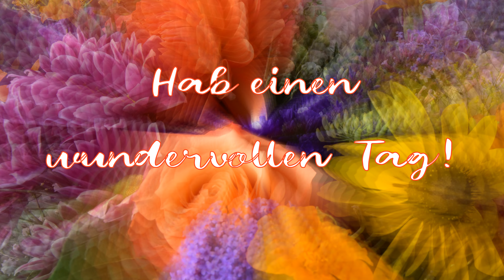Geburtstagsgrüße für Alea!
Liebe Alea, zu deinem Geburtstag wünsche ich dir alles Gute, Gesundheit und Glück. Das Geburtstagslied für dich, Alea im Geburtstagsvideo ist mit Text und Melodie von Thomas Koppe. Happy Birthday Alea!

Alben, Lieder und Musik von Thomas Koppe herunterladen bei: